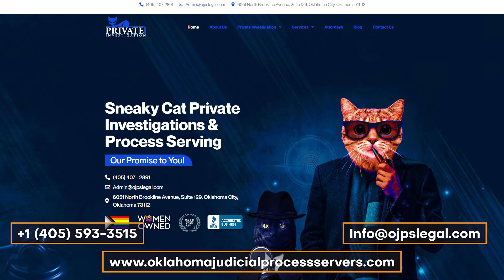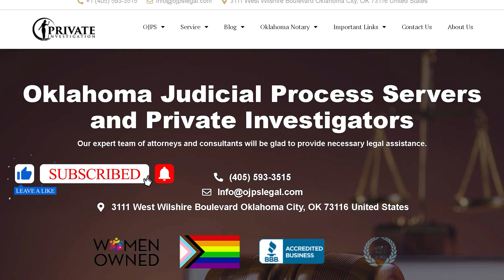Your Ultimate Guide to Hiring a Private Investigator for Bug Detection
Dive into the thrilling world of private investigation with Dr. Makayla Saramosing and Dr. Tinsley Keefe in this eye-opening video, "How to Locate a Private Investigator Near Me to Sweep Your Vehicle, Home, & Office For Hidden Bugs, Listening Devices, & Hidden Video Cameras."

In today's high-tech world, privacy breaches, and espionage aren't relegated to spy movies. They're real, and they're more common than you think. Makayla, founder of Sneaky Cat Private Investigations & Process Serving, a renowned private investigation agency in Oklahoma City, and her partner Tinsley share a fascinating tale of a successful businesswoman's encounter with such infringements.

This client had her suspicions and took the crucial step of looking for a 'private investigator in Oklahoma' to help. Her search led her to Sneaky Cat's doorstep, one of the leading private investigation agencies in OKC.

The video takes a hilarious yet informative turn as our experts mimic an elaborate detective scene. Makayla, the clever private detective, and Tinsley, the tech guru, demonstrate their process of sweeping a client's home, vehicle, and office. Their discoveries of hidden bugs, listening devices, and secret video cameras will both amuse and shock you.

Through the laughter and drama, the duo underlines a serious issue – the growing necessity of privacy and the value of Oklahoma's statewide private investigations in securing it.

They end the session by reaffirming their commitment: "Your privacy is our priority."

If you're searching for 'private investigator OKC' or 'private investigator Edmond Oklahoma', look no further.